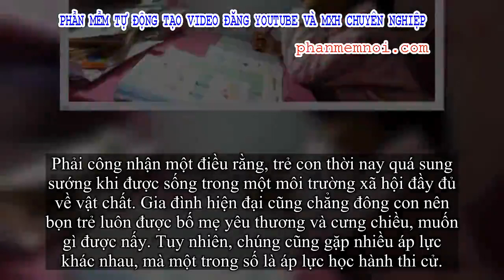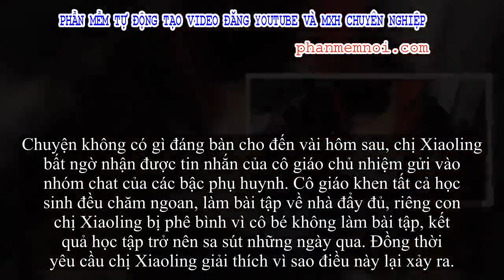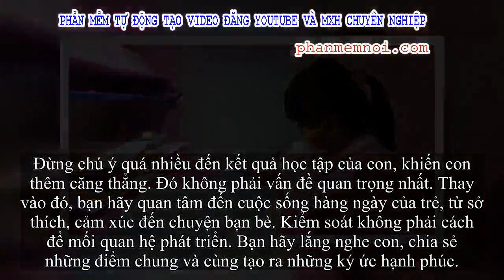✅ 'Chửi như tát nước' vì học trò không làm bài tập, người mẹ gửi bức ảnh con gái đang ở viện khiến c